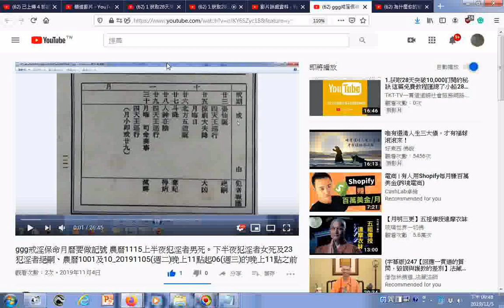瀏覽 ggg戒淫保命月曆要做記號 農曆1115上半夜犯淫者男死。下半夜犯淫者女死及23犯淫者絕嗣、農曆1001及10 20191105週二晚上11點起06週三的晚上11點之前農曆十月初十夫妻不宜